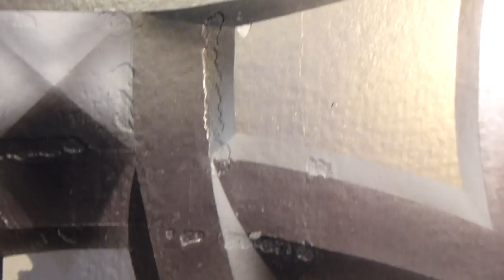Airbrushing Rusty Metal Sheets, Rivets, and Maltese Cross/tribal thing (Part 3 of 6)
Part 3: Maltese cross

This was a lot of masking and touch-up. It seems that my base coat didn't stick so well to the putty I used, so when I pulled the tape off, it pulled some paint chips whit it.
I tried to fix them best I could, and if you look from far enough, like from another room, you won't see any problems :)